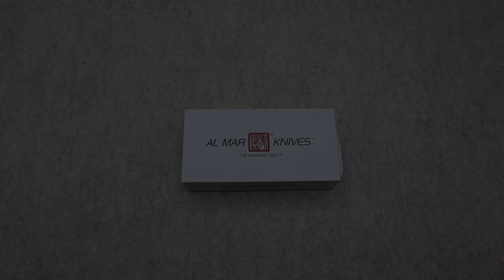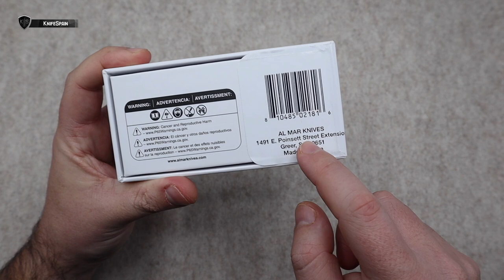AL MAR ULTRALIGHT HAWK - PERFECTA EDC Y BARATA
➜ Al Mar Ultralight Hawk AMK4122
➜ Al Mar knives
➜ Navaja bolsillera barata perfecta como EDC